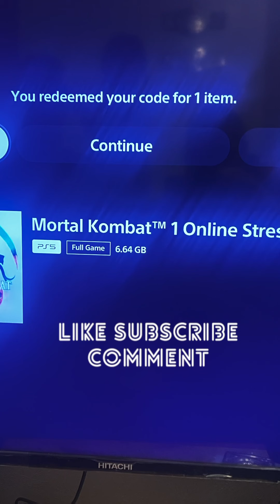Mortal Kombat 1 Stress Test 🫡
I got blessed with this opportunity to play Mortal Kombat one stress test. The game don’t release until September 19, 2023. This game is been so awesome. It’s been smooth the graphics are wonderful I cannot wait until I play the full game. ￼